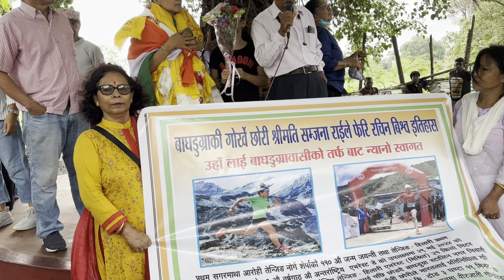The ultimate marathon women l Sammy chamling | Samjhana Rai l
The ultimate marathon women l Sammy chamling Samjhana Rai l Sammy